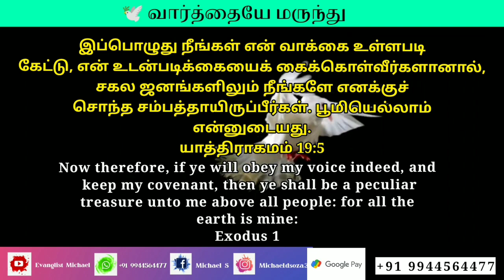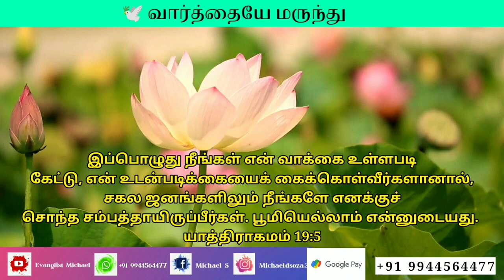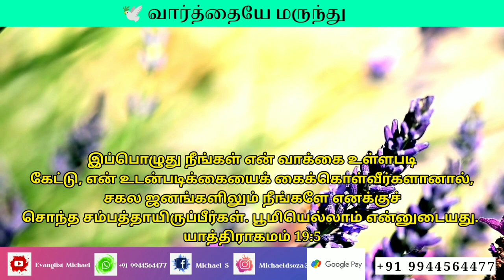Night Prayer | அற்புதமான இரவு ஜெபம் | iravu jebam | Sis. Felista Michael